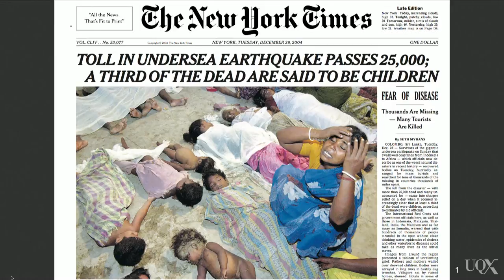UQx MEDI038 Compositional analysis II